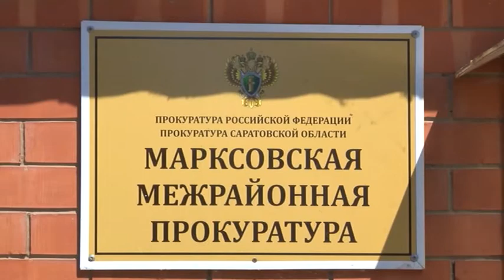В Марксовском районе в детском саду отравились дети!